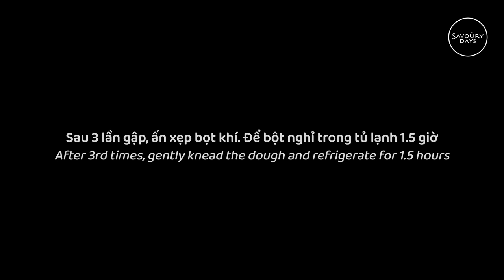Cách làm BÁNH MÌ HOA CÚC KHÔNG NHỒI BỘT - Airfryer, no knead BRIOCHE | Savoury Days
(English & Tiếng Việt) Cách làm BÁNH MÌ HOA CÚC với NỒI CHIÊN KHÔNG DẦU, KHÔNG NHỒI BỘT - Airfryer, no knead BRIOCHE recipe | Savoury Days

Công thức cụ thể và các lưu ý mời các bạn xem tại blog Savoury Days

DANH MỤC NGUYÊN LIỆU / INGREDIENTS
• 50g bơ động vật không muối, đun chảy / 50g unsalted butter
• 55 gram sữa tươi không đường / 55g milk
• 30g đường / 30g sugar
• 10g sữa đặc / 10g condensed milk
• ½ thìa cafe chiết xuất vani  / ½ tsp vanilla extract
• ½ thìa cafe nước hoa cam  / ½ tsp bergamot extract
• 1 nhúm muối nhỏ  / a pinch of salt
• 190-195 g bột mì đa dụng / 190-19g all purpose flour
• 1 thìa cafe men nở / 1 tsp instant yeast

Ra đời từ năm 2011, Savoury Days là địa chỉ quen thuộc của các bạn yêu nấu nướng, nơi bạn sẽ luôn tìm thấy những công thức chi tiết, hình ảnh đẹp mắt và các bài học truyền cảm hứng, giúp bạn tự làm ra những món ăn ngon và đẹp trong căn bếp gia đình.

❤️ Xem thêm hướng dẫn khác của Savoury Days trên các nền tảng / CONNECT US:

THƯ VIỆN KHOÁ HỌC LÀM BÁNH HAPPIE / HAPPIE BAKING CLASS

CỘNG ĐỒNG LỚP HỌC LÀM BÁNH SAVOURY DAYS / SAVOURY DAYS COMMUNITY